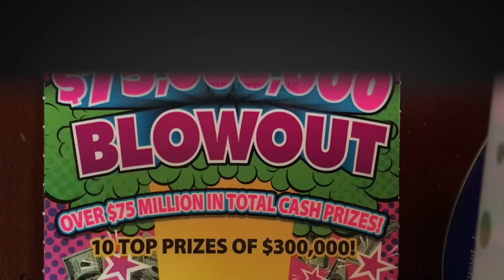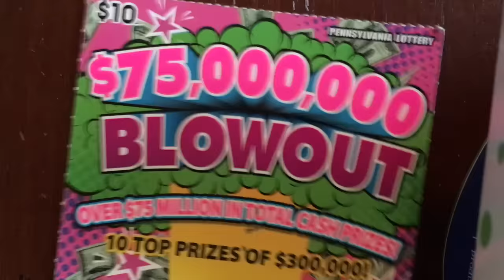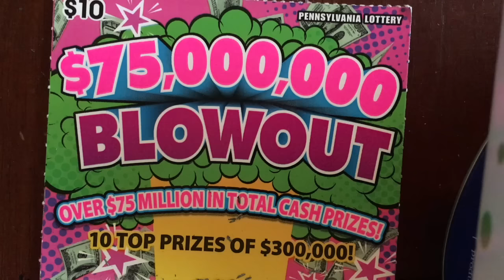$10 $75,000,00 Blowout - 1200 Subscriber Giveaway - PA Lottery